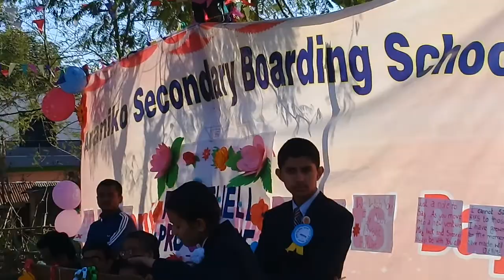2 March 2019